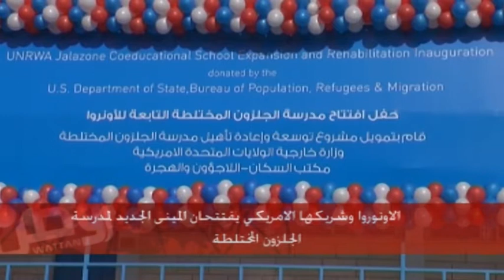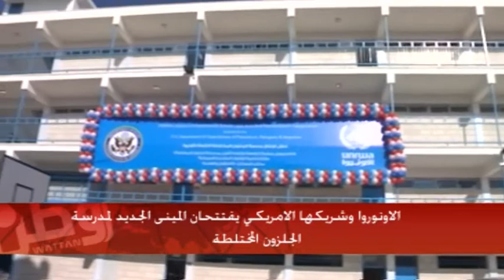الأونروا وشريكها الأمريكي يفتتحان المبنى الجديد لمدرسة الجلزون المختلطة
وطن للأنباء-- فرح زحالقة:افتتحت وكالة الغوث الدولية "الأونروا"، الأحد، المبنى الجديد لمدرسة الجلزون المختلطة وذلك بحضور نائب مساعد وزير  خارجية الولايات المتحدة الأمريكية، وشخصيات رسمية فلسطينية.
ويأتي تمويل المشروع بتبرع من حكومة الولايات المتحدة الأمريكية في مجال التعليم، حيث وصلت قيمة تكاليف المبنى لمليون و755 ألف  دولار أمريكي .
وقالت نائب مساعد وزير خارجية الولايات المتحدة الأمريكية كيلي كليمنتس لـ"وطن للأنباء" إن الحكومة الأمريكية من أقوى الداعمين للاجئين منذ عقود، وأنهم يدعمون بقوة عمل وكالة الغوث وخاصة هنا في فلسطين.
وأكدت كليمنتش بأن  المدرسة أتت بعد عمل طويل لضمان جودة التعليم في فلسطين وللأطفال اللاجئين وخاصة الإناث في هذه المنطقة .
من جهته، قال مدير التعليم  في وكالة الغوث الدولية ضرغام خليل إنهم واجهوا العديد من الصعوبات للحصول على ترخيص من قبل سلطات الاحتلال، حيث كانت حجتهم أن المدرسة تقع  مقابل مستوطنة وهذا قد يشكل خطر عليهم.
وأوضح خليل بأنه  لولا جهود الحكومة الأمريكية لما استطاعت الجهات الفلسطينية الحصول على ترخيص.
وأشارت مديرة المدرسة سناء بياري إلى أن هنالك 48 معلم ومعلمة،  وأن  الصفوف من الأول حتى الثالث ، والمدرسة تضم 37 شعبة وستخدم ما يقارب 2000 طالباً وطالبة.